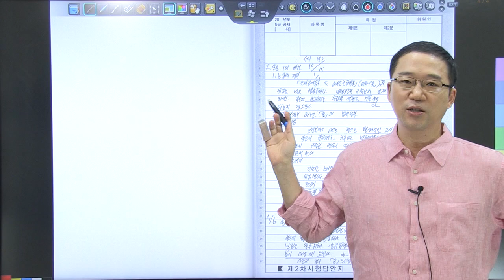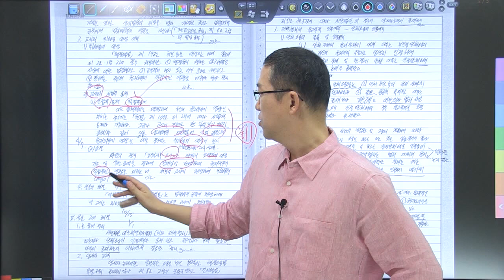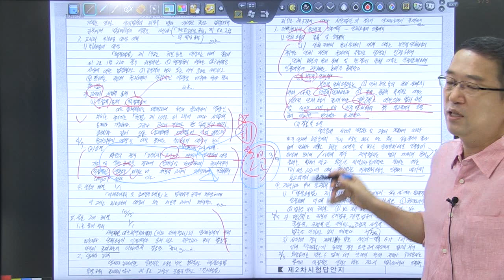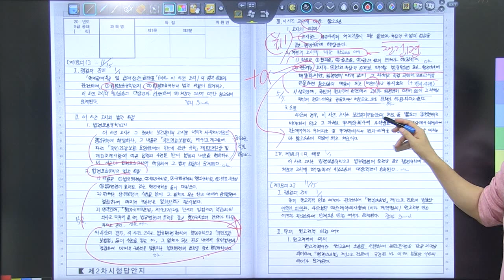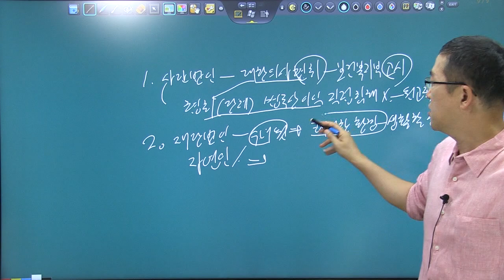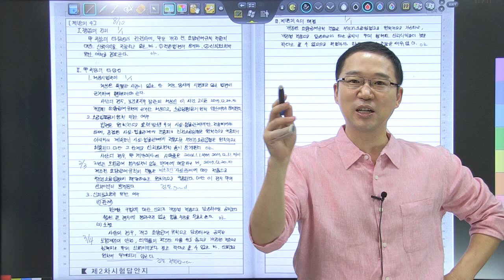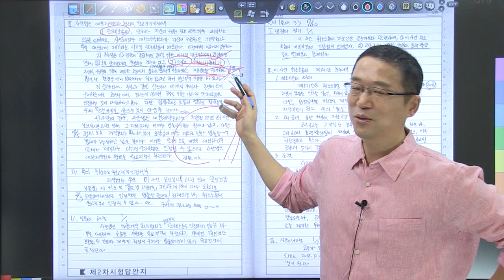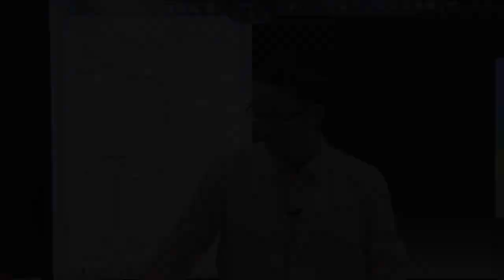2020년 5급공채 행정법 3순환 모의고사 9회 복습동영상_/법령보충행정규칙/단체소송/고시 효력발생시기/부진정소급입법/